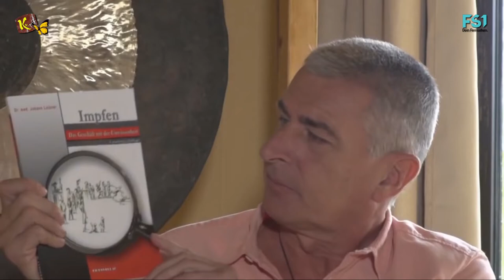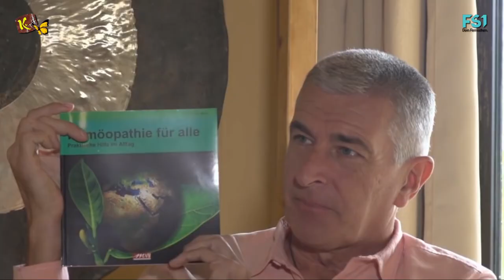Dr. Loibner im gespräch mit Jo Conrad über Impfungen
Dr. Loibner über Impfungen

Der österreichische Arzt Dr. Johann Loibner erläutert im Gespräch mit Jo Conrad, wie er selber den Irrtum des Imfglaubens erkannte und die Notwendigkeit der Aufklärung auch der Ärzte, da sie nur so ausgebildet werden und der Glaube nicht hinterfragt wird. Die meisten Impfschäden werden nicht registriert, da sie den Gewinnen der Impfindustrie entgegenstehen.

"Dr. Johann Loibner"

Gastmoderator:

"Jo Conrad"

Ebenfalls
möchten wir uns bei:

FS1

für ihre großzügige
Unterstützung
bedanken.

MUSIK-
Intro & Outro:

von

"Dag Reinbott"

Kamera, Ton,
Grafik & Schnitt:

Und der mithilfe von "Jo Conrad"